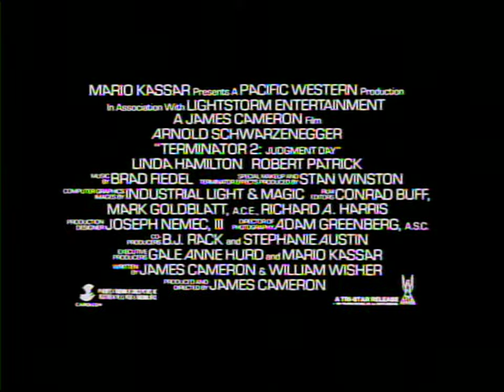Terminator 2: Judgment Day (1991) "Special Edition" Promo - 1993 (2K)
In honor of the film's 30th Anniversary, last year (7/3).
Shown on the "Special Edition" Laserdisc in 1993.

Rated: R/US - 14A/CAN

This trailer is from "Terminator 2: Judgment Day" (1991) DVD released in 2000.

Song(s) in Trailer:
"Main Title" - Brad Fiedel (Terminator 2: Judgment Day) Soundtrack (1991)